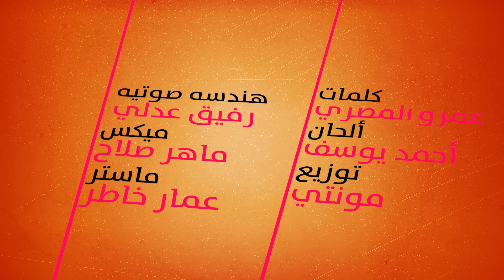Haytham Saeid - Aktar [Official Lyric Video] (2019) / هيثم سعيد - اكتر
Created By: Ibrahim Kesserwani
Art Director: Rita Moussalli
Lyrics By: Amro Al Masri
Composed By: Ahmad Youssef
Arranged and Musical Intervals By: Monti

Lyrics | كلمات
أكتر ما إتمنيتك إنتا..روحك و سحرك
زي ما اتمنيتك جيتلي..و بقيت بحبك
و حياتي جمبك..دي هتتعاش..و محسبهاش
وكل اللي كان قبلك عادي كأنه مجاش
لو كان لغيرك متمناش

أكتر ما اتمنيتك انتا
كل حاجه قبلك كانت لسه ناقصه حته
و اما شفتك كملت كل حاجه بيك و لسه
اللي جاي فعمري كله أعيشه أنا ليك

أكتر ما اتمنيتك إنتا
همسك و ضحكك..زي ما اتمنيتك جيتلي..و لمست قلبي
حسيت بحبك..عشت انا فيه..و هافضل ليك
وكل اللي اتمنيته لقيته جوه عنيك..أيوه بحبك و بموت فيك